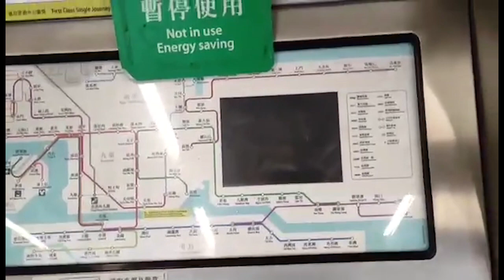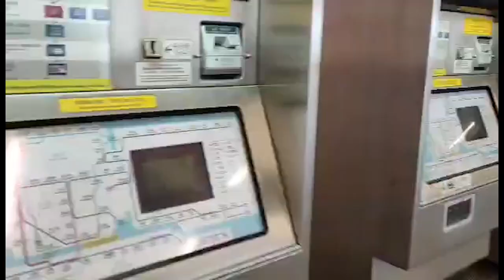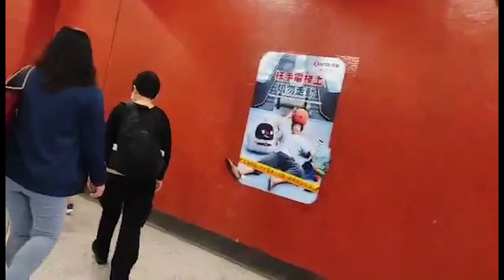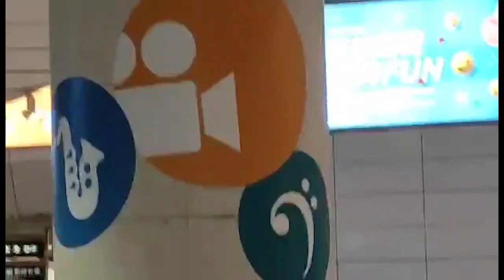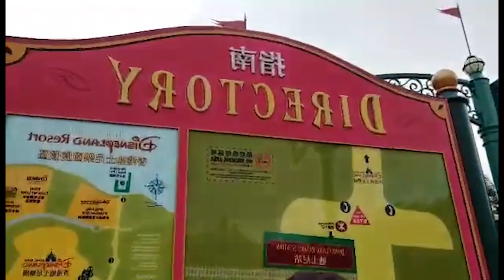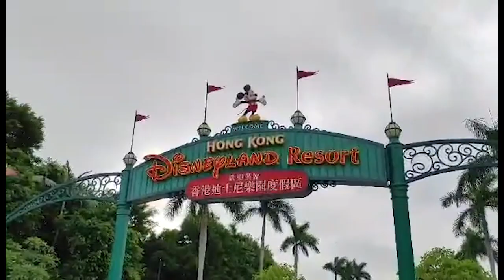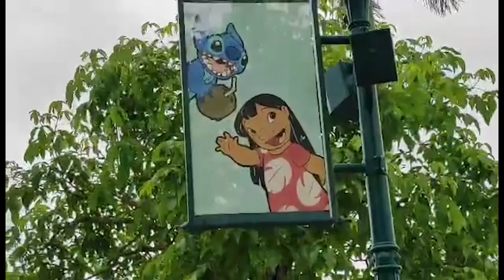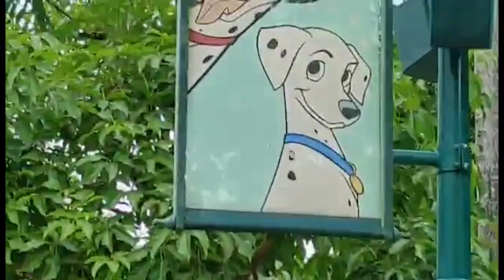Disneyland - My first Vlog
Today we will go to an adventure to hongkong disneyland.